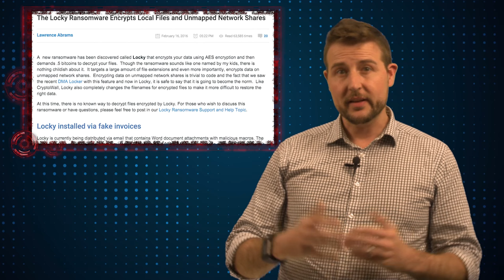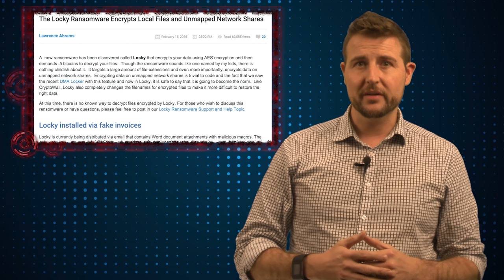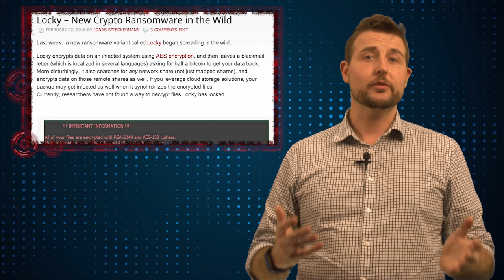Locky Ransomware- Daily Security Byte EP. 222